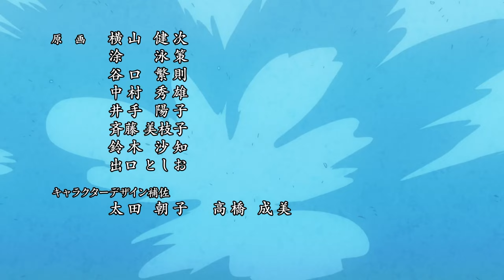One Piece Opening 23 - DREAMIN' ON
Song: DREAMIN' ON
Artist: Da-iCE